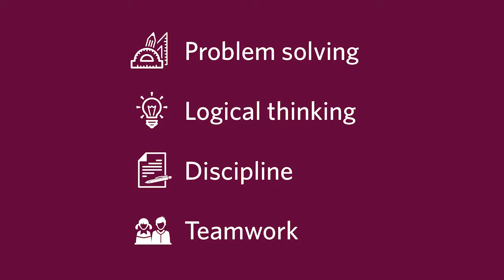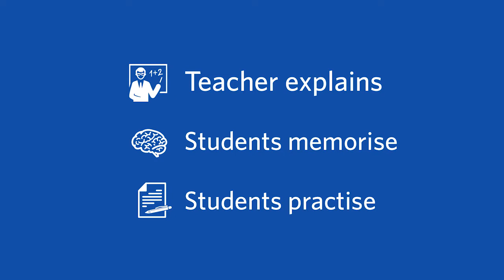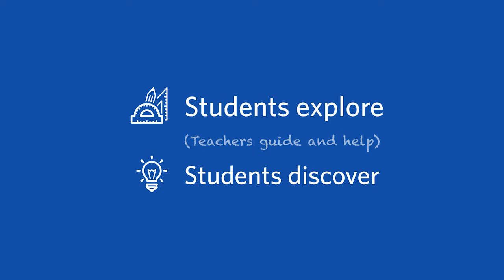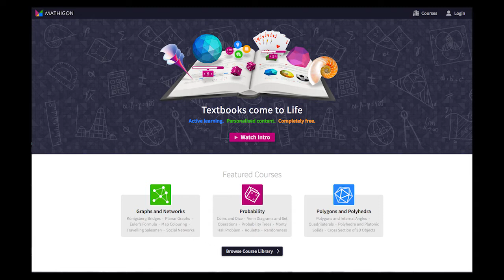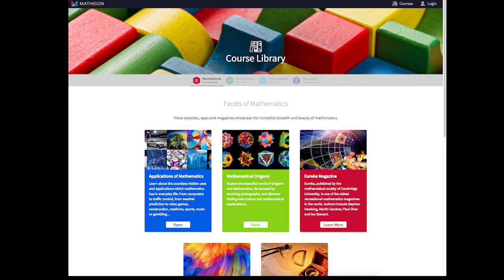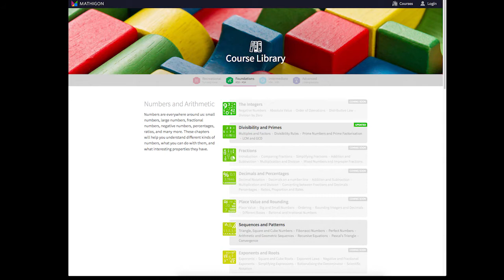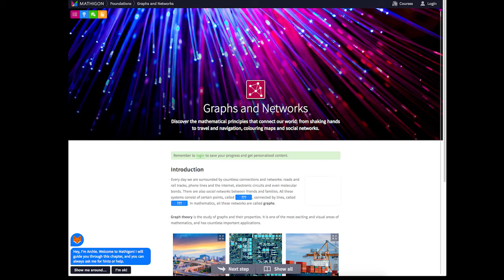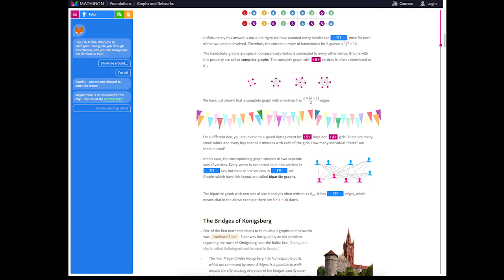Philipp Legner, Mathigon Google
New technology has had a tremendous impact on education: in schools, at home, and even in museums. But there is so much more yet to come: How can we provide personalised content for every student? How can we let students explore and discover rather than just memorise algorithms? And how can we create more interactive and engaging and applicable content?
Filmed by MathsWorldUK and the University of Leeds at the MATRIX 2016 Conference, Leeds.